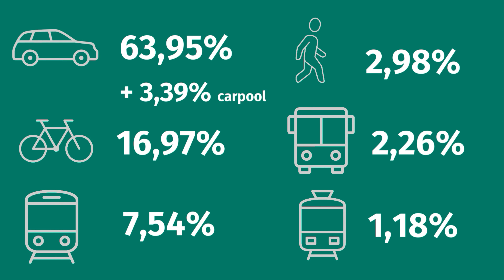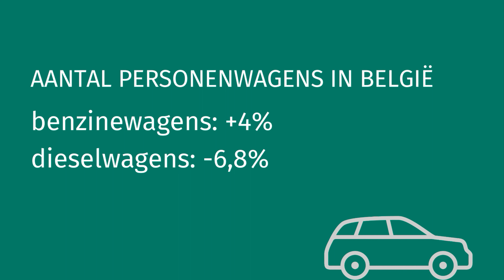Spoor 1 webinar: Van Woonplaats naar Werkplaats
Hoe kunnen we in de  toekomst op een duurzame manier naar het werk? En welke gevolgen en verwachtingen heeft thuiswerk voor onze woonplaats? Hoe pakken we vervoersarmoede best aan? In voorbereiding van het Vlaams congres gaat Jan Vansantvoet van de ACV-vormingsdienst in gesprek met Thomas Vanoutrive, docent Universiteit Antwerpen.